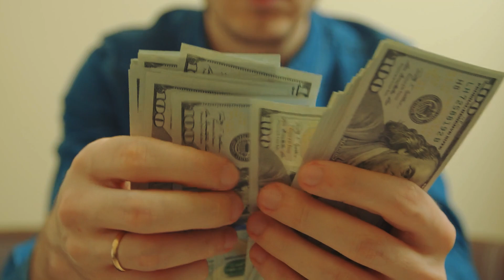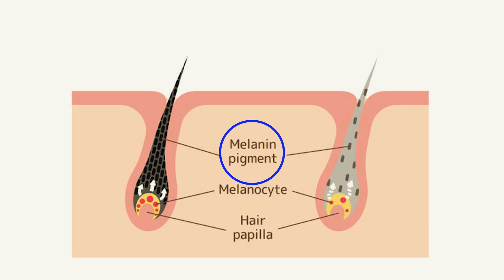His Wife gave Birth to White Baby and he Broke Down into Tears when he Found out that ...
Sometimes things happen in the world, and they are just unexplainable and mysterious. Although scientists can come out to give logical reasons, this still doesn’t change how amazing they are. This is exactly what happened when a black Nigerian couple gave birth to a white baby, Namchi. It was so strange and everyone kept asking questions. How did this even happen? Was there a foul play somewhere?